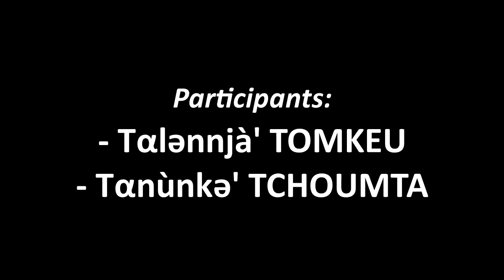Enfant Prodige (Njamen)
Latetutesse de ce gar déborde de limite, Partagez au maximun